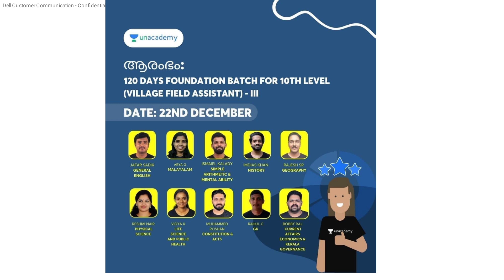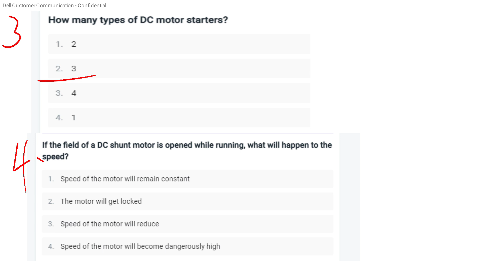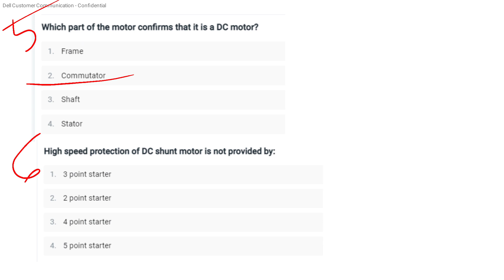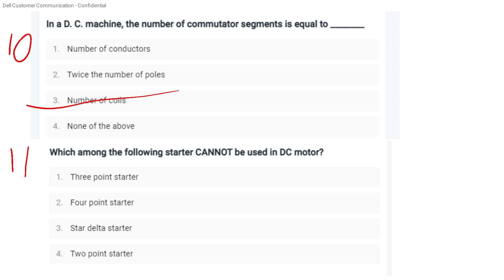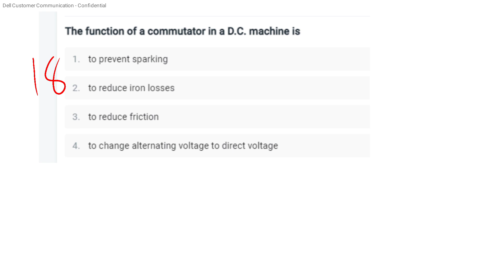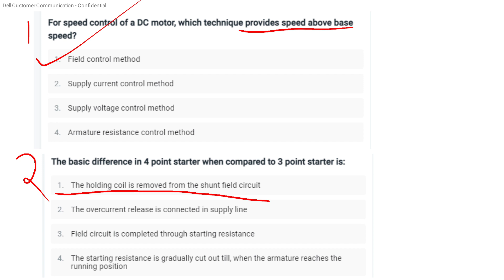Kerala psc KWA Operator category no. 211/2020 , Revision series 14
AEI
AE(Pwd)
Electrical Supervisor
Draftsman grade 1
KWA Operator

Revision series 1

Revision series 10